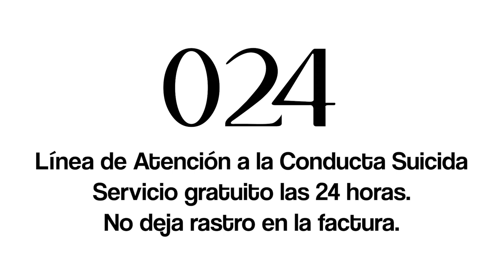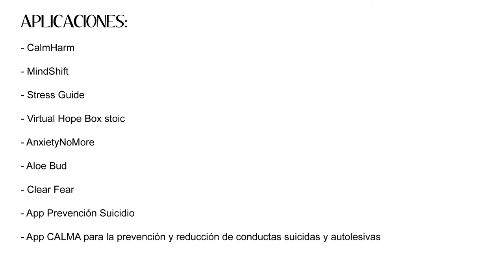Campaña de prevención de conductas suicidas